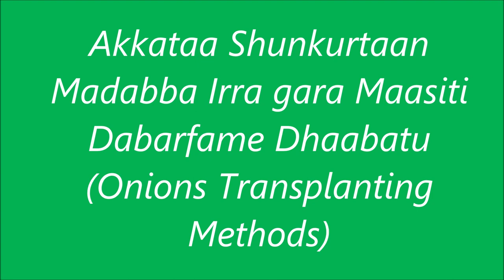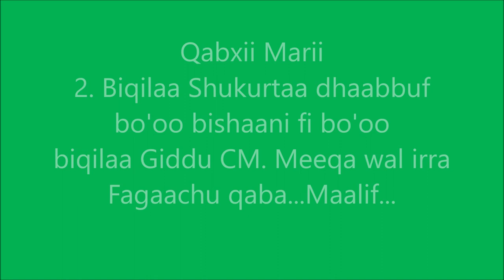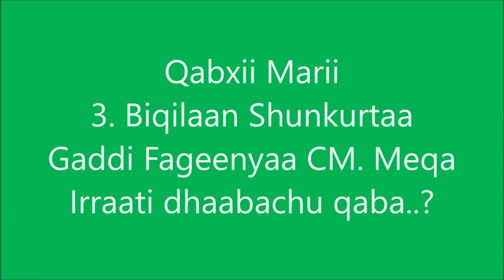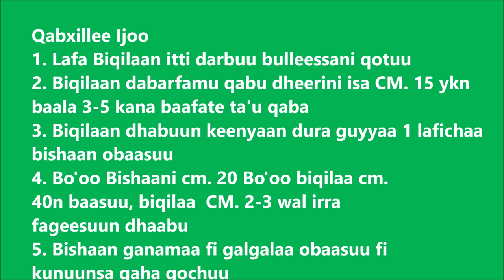Onion Transplanting Methods Gomma